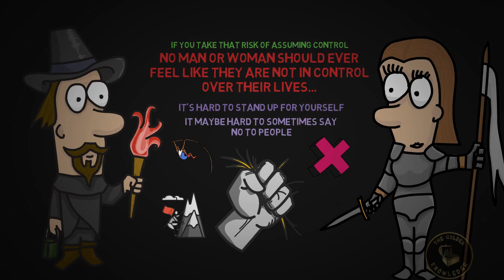How To Take More Control Over Your Life | Life Advise By Jordan B. Peterson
The Clinical Psychologist Jordan Peterson, teaches the idea of becoming dangerous people like you and I, to control out emotions!

In this new episode of the "How To Think" series, I dive deep into the How To Take More Control Over Your Life, and how a simple 3 step process in order to do so.

Have you ever felt as if your life is out of your control? Or feel that you are afraid to stand up against people?

Well in this video, what we are going to learn is a 3 step process, where we can take more control over our lives, by using a principle laid out by Jordan B. Peterson!

So get ready as I dive deep into the philosophy of Jordan Peterson, and learn how to take more control over your life

Find it all out on The Golden Knowledge YouTube Channel!

How To Take More Control Over Your Life | Advise By Jordan B. Peterson Watch This Video Until Very End And Check Out Our Training Program Here On How You Can Learn More Too:

Have you ever wondered How To Take More Control Over Your Life?  And what can we learn from Jordan Peterson? Well in this video, we break down How To Take More Control Over Your Life!

The Golden Knowledge is a movement to help people what they were not taught in school!

This channel will cover various amounts of topics, mainly including entrepreneurship, marketing, and business case studies.

"Knowledge isn't power unless its applied' - Napoleon Hill